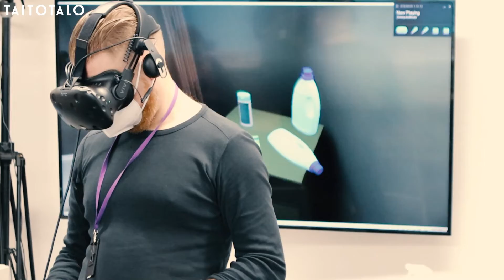Tule Taitotaloon tekemään merkityksellistä työtä - työmme on yhteiskunnallisesti vaikuttavaa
Suurin osa työntekijöistämme rekrytoidaan työelämästä. Me arvostamme käytännön työkokemusta. Joukossamme on muun muassa kauppa- ja käyttäytymistieteilijöitä, insinöörejä, teknikoita, rakennusmestareita, putkiasentajia, kirvesmiehiä, hitsaajia, sairaanhoitajia, kauppiaita, myyjiä, merkonomeja, tradenomeja sekä monen muun ammatin ja koulutusalan edustajia.